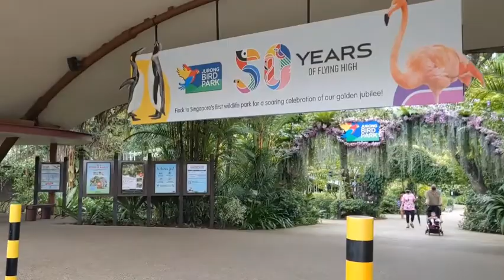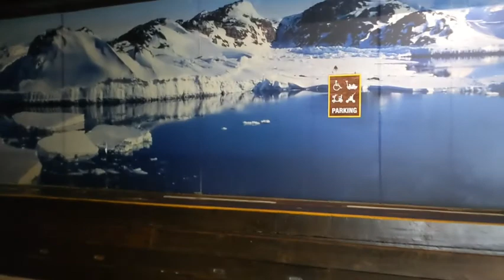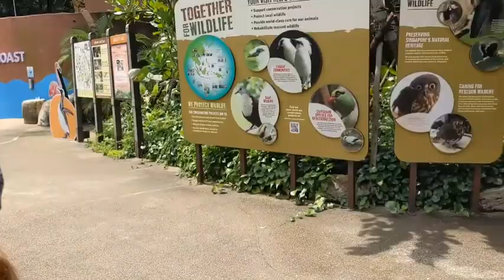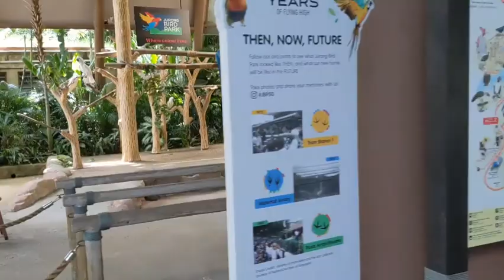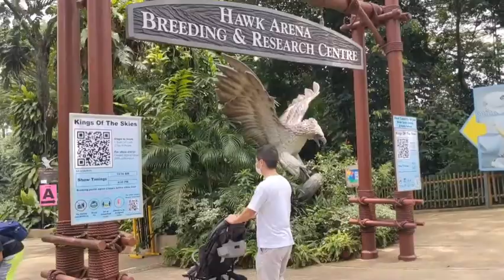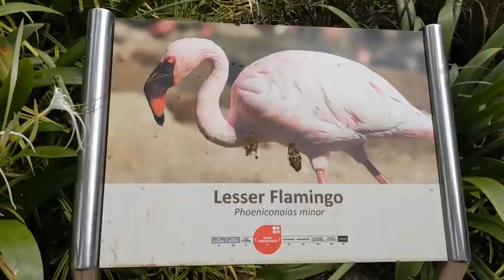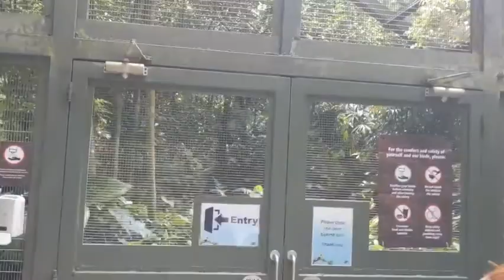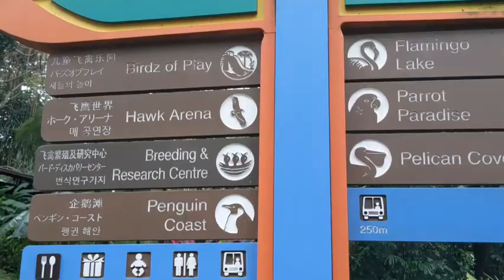Singapore 🇸🇬 🇸🇬 |Khawvela Sava chi hrang tam na ber|Jurong Bird Park, Singapore| Episode 1.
Copyright thil leh duh aia a sei deuh avangin upload that leh a ni e.

Dated: 6th November, 2021.